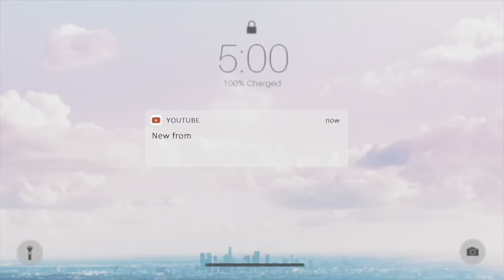African Village Life//Inside my Village Market !Thrifting Clothes & shoes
What’s Inside My African Village Market !Thrifting Clothes with African Village Girl life

Explore With Kemunto Bear